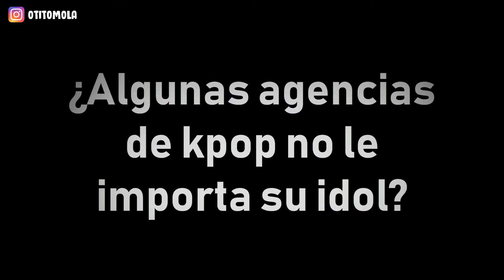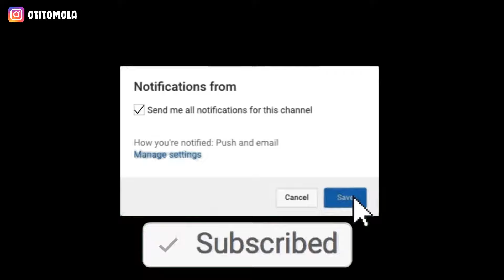PRIMERO FUE JENNIE(BLACKPINK) DESPUÉS MINA(TWICE) Y AHORA - [OtitoMola]